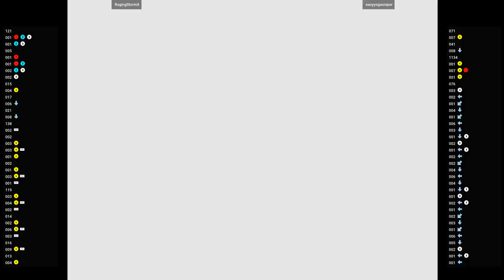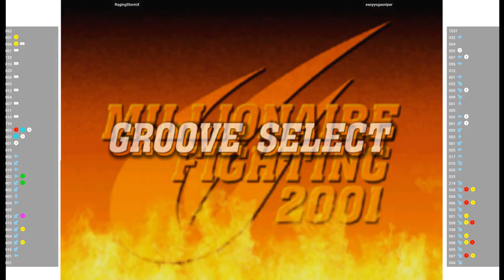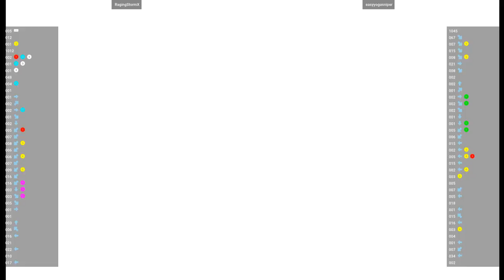CVS2 🕹 RagingStormX VS easyyogasniper